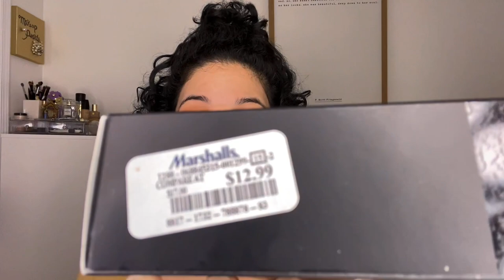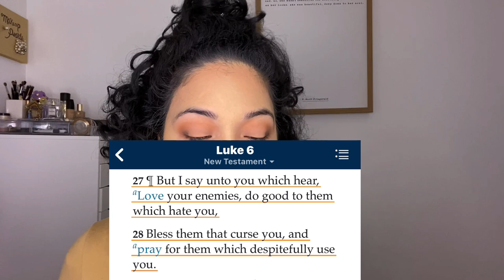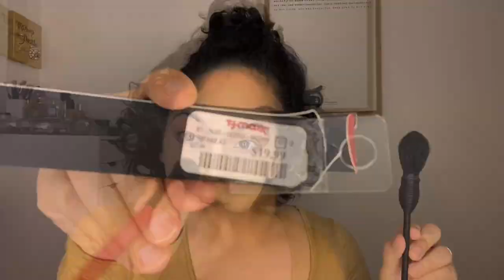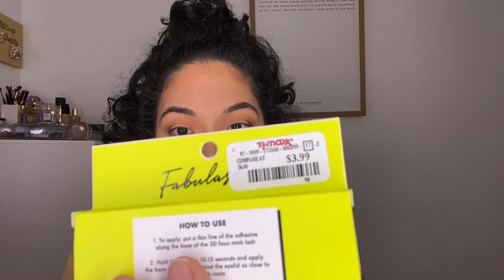Spiritual warfare | Makeup Pearls tutorial (Nars brush comparison)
Today’s topics: Spiritual warfare

Makeup Pearls mentioned in Order:

-Tactcha silk canvas primer
-BareMinerals blending brush $3 Tjmaxx
-Bobbi Brown eyeshadow in Toast $10 Marshalls
-smashbox Nude pic Deep $6 Tjmaxx
-Marc Jacobs gel moisturizer $6 Tjmaxx
-Urbana decay primer $7 Marshalls
-smashbox full coverage brush $10 Tjmaxx
-KVD lock it foundation $13 Marshalls
-smashbox corrector in Look less tired
-Tarte cream bronzer
-sigma cream contour brush $10 Tjmaxx
-First aid beauty concealer $8 Marshalls
-Nars Yachiyo Kabuki brush $20 Tjmaxx
-hourglass mini ambient lighting edit sculpture unlocked swatches (I used all 4 shades)
-Milk makeup kush fiber gel $6 Tjmaxx
-Laura mercier lipliner in naked $6 Tjmaxx
-Mac powder kiss lipstick Velvet teddy 2.0 $8Tjmaxx
- Toofaced chocolate soliel (nose contour)
-Kara beauty lashes A5 $4 Tjmaxx
-Hourglass translucent powder
-Mac Fix + Goldlite $13 Marshalls

God bless and please stay safe ❤️